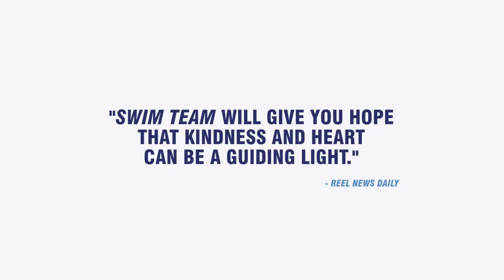Swim Team | POV | PBS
A documentary film by Lara Stolman

Parents of a boy on the autism spectrum form a competitive swim team, recruiting other teens on the spectrum and training them with high expectations and zero pity. Swim Team chronicles the extraordinary rise of three diverse young athletes, capturing a moving quest for inclusion, independence and a life that feels like winning. A co-presentation with the Center for Asian American Media (CAAM).